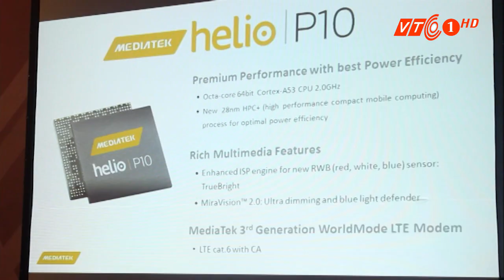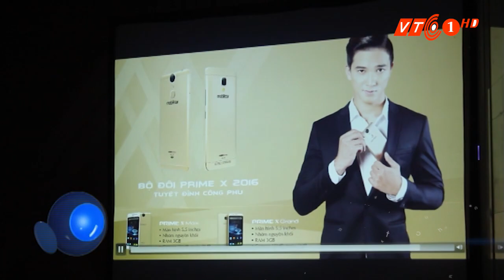VTC Tin Mới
VTC | Hãng điện thoại Mobiistar vừa chính thức giới thiệu KIM Series 2016 với 4 model chia đều ở ba phân khúc gồm Prime X Max cao cấp, Prime X Grand tầm trung, Prime X Plus và Lai Yuki bình dân.